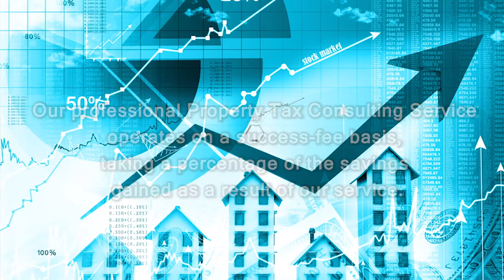Realty Taxes Strangling your Business? A Property Tax Consultant can help your bottom line!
Any real estate investor knows that the bottom line is vastly important in making a profit from their properties. Even though this is a common understanding, there are still those that have not implemented a Property Tax Consulting Company to manage and appeal their properties.

The majority of owners are absolutely shocked at the results and what type of money they have been throwing into the wind. DO NOT BE ONE OF THESE OWNERS! TALK TO A PROPERTY TAX CONSULTANT, YOU WILL NOT BE SORRY! WE RUN ON A PERCENTAGE OF SAVINGS, IF NOTHING IS SAVED YOU PAY NOTHING TO US!